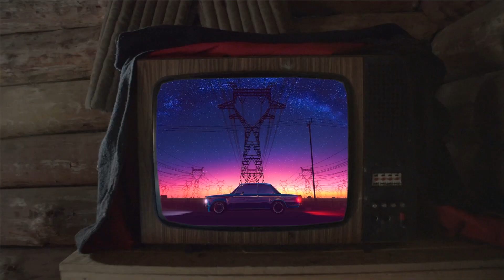NANI OFFICIAL LYRIC VIDEO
NTG  debuts his single, NANI, off of his upcoming Self-Titled Album.

Written and Performed by NTG